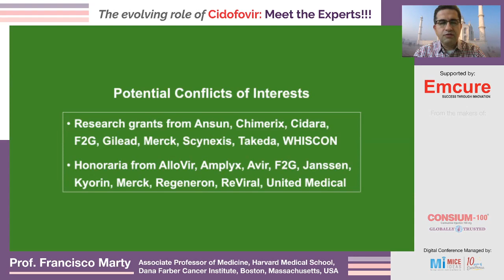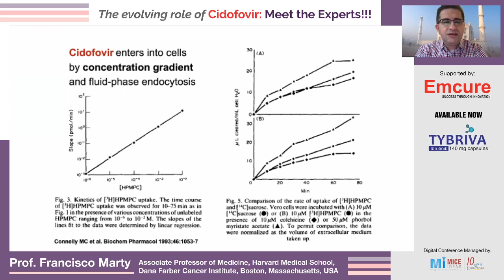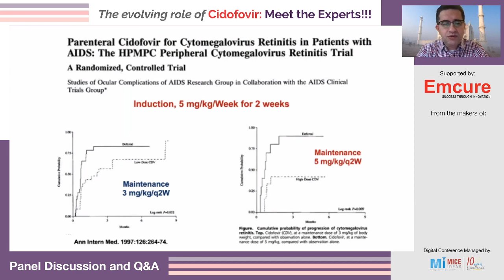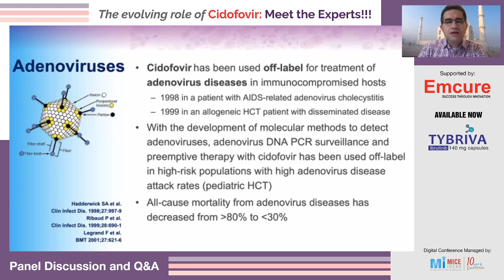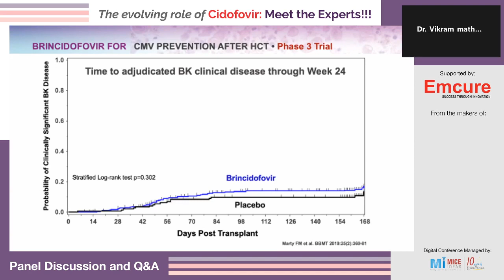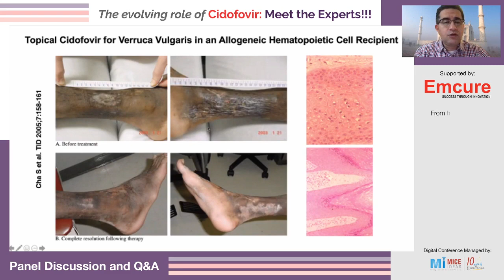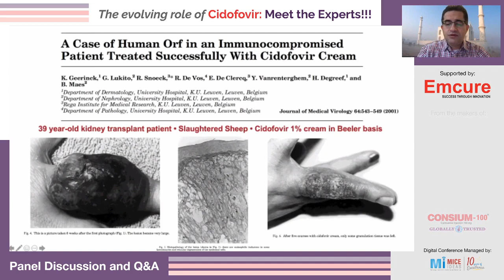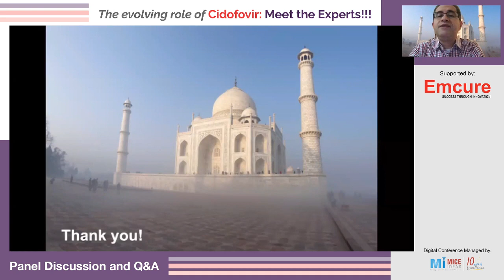Part 3 - Role of cidofovir in the management of viral infections post HSCT - Prof Francisco Marty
Prof. Francisco Marty, Associate Professor of Medicine, Harvard Medical School, USA discusses about the Role of cidofovir in the management of viral infections post HSCT & panel discussion is moderated by Dr. Vikram Mathews